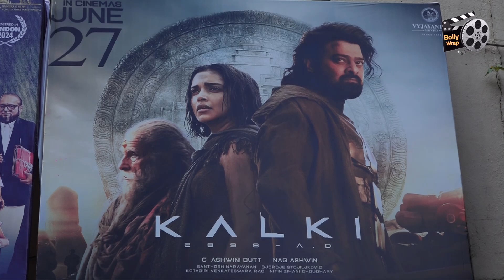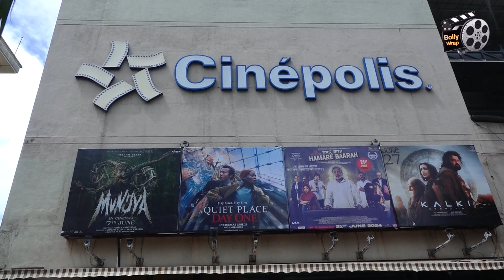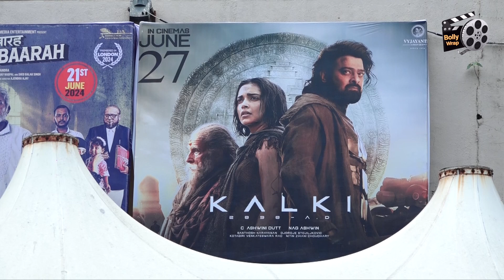Kalki Movie Public Review|| Prabhas || Deepika Padukone || Amitabh Bachchan || Disha Patni